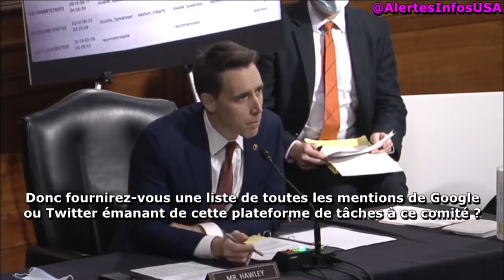Le PDG de FaceBook, Mark Zuckerberg, malmené lors de son audition au Sénat américain (17/11/20)